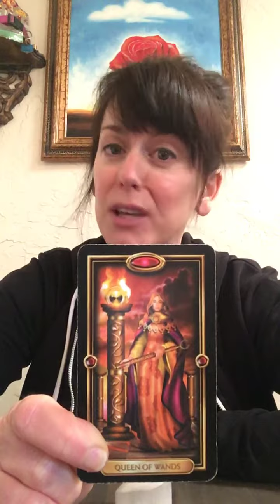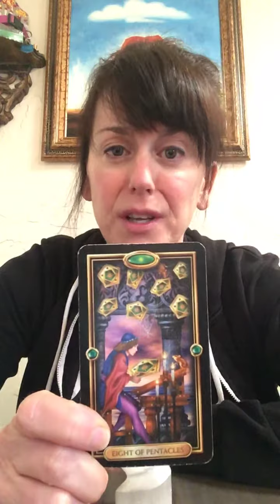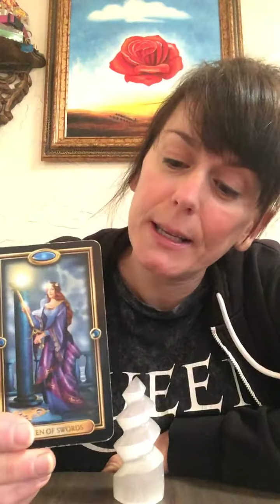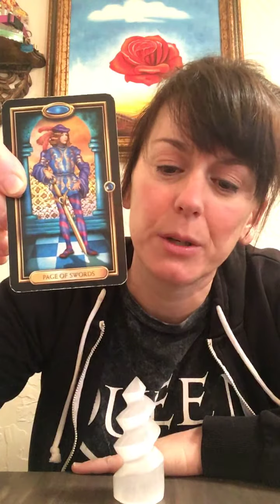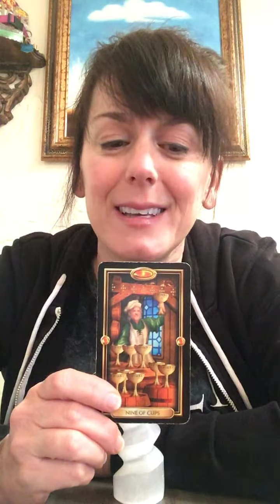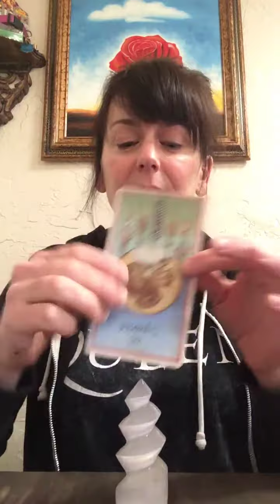Gemini Love Reading April 2019. High energy and laser-like focus supports a relationship decision.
Gemini Love Reading April 2019. Your energy is high this month and your partner brings a super focus to your relationship. There are many options on the table. Your challenge is to choose that one cup that serves you and your partner best.

Medicine Cards by Sams and Carson